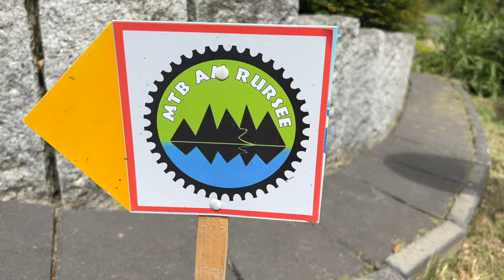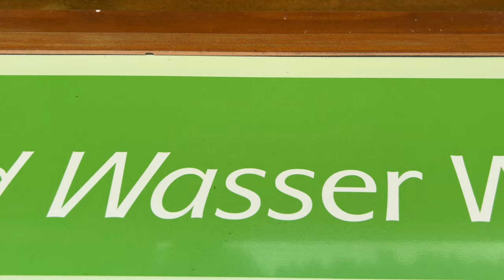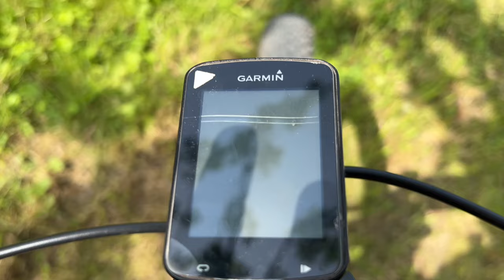Der Tag vorm Radrennen - so bereite ich mich auf das Rennen vor!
Für mich steht der nächste mtbmarathon für die saison auf dem mountainbike an! Ich starte beim mtbrace am Rursee in der Eifel, dem Rursee Marathon mit dem mtb. In diesem Video nehme ich euch mit durch den Tag vor dem Mountainbike-Rennen. Ich zeige euch, was ich am Vortag des Wettkampfes mache, was ich auf dem Rad trainiere, was ich esse und wie ich meine Regeneration gestalte.

Wir starten mit der Anreise zum Rennen mit unserem Campervan - ich reise gerne schon am Vortag an. Das ist deutlich entspannter für die Vorbereitung. Weiter geht es mit der vorbelastung - hier fahre ich oft 90 Minuten mit 3x2 Minuten ftp intervallen. Damit aktiviere ich den Körper für das Radrennen. Wichtig ist auch die Versorgung mit kohlenhydrate , um die Speicher für den anstehenden Wettkampf auf dem Fahrrad zu füllen. Damit hoffe ich auf genügend Power und Watt auf dem Pedal im Race. Natürlich darf auch die Erholung nicht zu kurz kommen - hier setze ich gerne auf Eisbäder/kaltes Wasser. Zudem lege ich mir alle meine Sachen für das Rennen zurecht - Radklamotten, Einteiler, Regenjacke, Windweste, Helm, Radschuhe und die Rennverpflegung (Gels, Riegel und Pulver). Am Ende des Tages checke ich noch mein MTB und schaue hier unter anderem, ob alle Akkus von meiner SRAM AXS Schaltung und meiner Funkstütze von Rockshox sowie mein Garmin Radcomputer geladen sind. Auch meine Kette und meinen Antrieb an Bike wachse ich.

Ich freue mich über eure Kommentare, ein Like für das Video und natürlich euer Abo! Damit würdet ihr mir sehr weiterhelfen.

Hier findet ihr nützliche Sachen für eurer Bike, eure Ausrüstung, den Alltag und zum Campen. Klickt euch gerne durch.

(Spart 10 Prozent auf eure Bestellung)

Meine Kopfhörer:
Soundpeats Air3 Deluxe HS
Soundpeats Air4 Pro

Meine Helme:
*ABUS Gamechanger
*ABUS Airbreaker
*ABUS Powerdome

Literatur:
*Mit Yoga besser Radfahren
*Trainingsbibel für Radsportler von Joe Friel
Buchempfehlungen zur Ernährung:
*EAT LIKE AN ATHLETE
*Sporternährung: Sporternährung für jeden Tag
*Fitness Kochbuch – Vegetarische Sporternährung

Kameraequipment:
*GoPro Hero 10
*GoPro Max
*Insta 360 X3
*Stativ für GoPro

Fürs Bike:
*Radcomputer Garmin Edge 830
*Radcomputer Garmin Edge 130 Plus
*Radcomputer Garmin Edge 530
*Radcompter Wahoo ELEMNT BOLT

Verpflegung Bike:
*Sportgetränk von Nutrixxion

Ich biete übrigens auch (Sport-)Ernährungsberatungen an.

(individuelle Trainingsbetreuung für den Radsport)

Du möchtest mich auf meiner sportlichen Reise unterstützen? Das hilft mir dabei, dir weiterhin guten Content zu bieten.

Ich freue mich sehr über ein Abo, ein Like und einen Kommentar!

Bis dahin: Keep on riding,
Vanessa

vanessa.schmidt.mtb